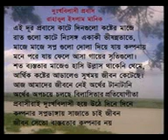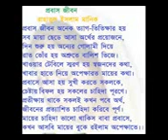andrw k amar cukher smne dia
andrw k amar cukher samne dia